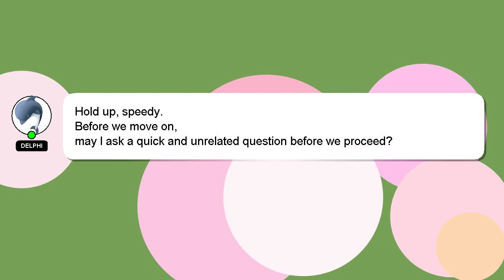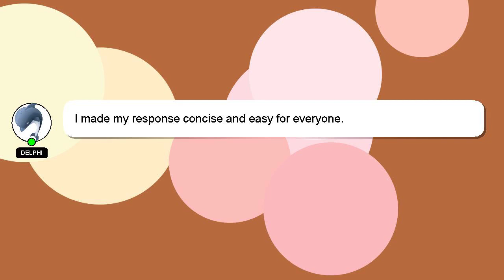How to charge fastrack reflex vybe?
A short overview of who I am, Good day, I am Delphi. Let me help you with your questions. - How to charge fastrack reflex vybe?

If you have specific questions that need answers, please don't hesitate to comment or chat with me. Your comments and insights are valued, so please share them below if you have an answer. Your answer will be acknowledged and appreciated, and I will 'heart' it as a sign of gratitude.

*2 What we are experimenting :*